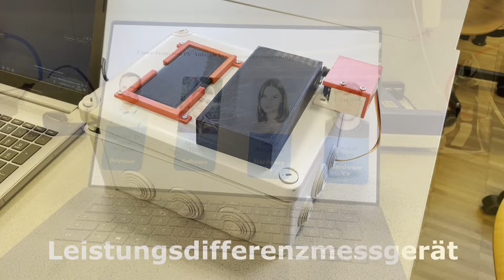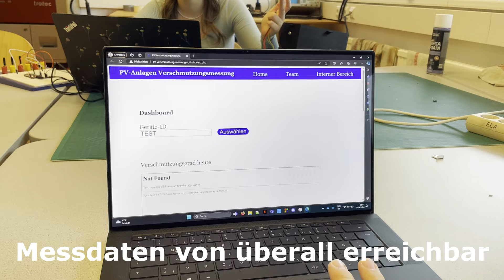Verschmutzungsmessung an einer PV-Anlage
Die Diplomarbeit unserer Absolventen Thomas Bayer, Leonie Jungmayer und Alexander Thürr beschäftigt sich mit der Verschmutzungsmessung von Photovoltaik Anlagen. Es wurden zwei verschiedene Messmethoden/Messgeräte entwickelt welche autark arbeiten. Desweiteren wurde eine Möglichkeit geschaffen die erlangten Messdaten immer und überall abrufen zu können.
Diplomanden: Thomas Bayer, Leonie Jungmayer, Alexander Thürr
-Musik-Lizenz:
lizenzfreie Musik aus Youtube Sound Datenbank